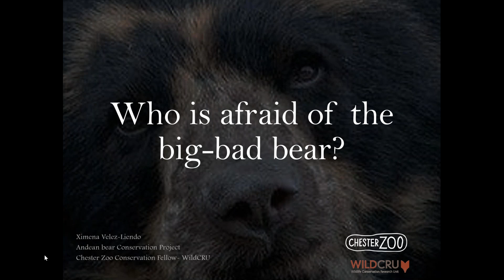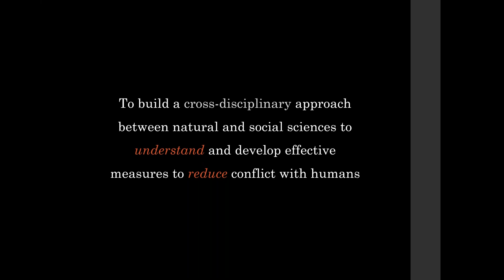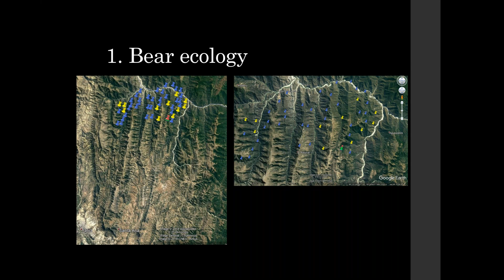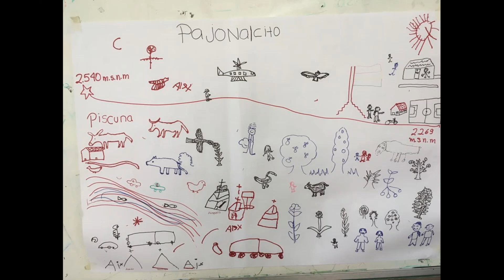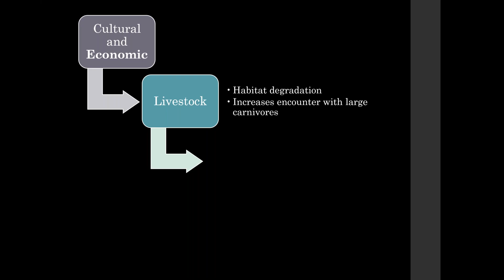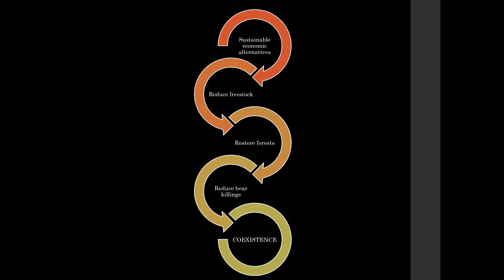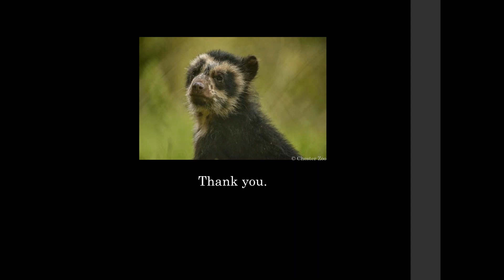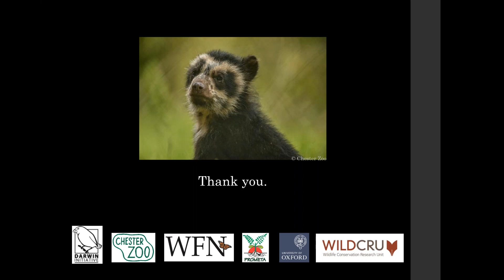Who is Afraid of the Big Bad Bear with Ximena Velez | Pulse of the Planet Webinar Series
Conserving large carnivores is a pressing issue worldwide. The ecological and conservation roles of bears, as keystone and umbrella species, and even the cultural importance of this group addressed by the scientific community, is rarely reflected at the local level where communities suffer diverse costs from coexisting with bears. With an estimated Andean bear population of 3,000 individuals, and decreasing, habitat loss and fragmentation for cattle grazing increases encounters between people, bears, and livestock. In a region with no protected areas, who is going to save the bear?

Ximena Velez-Liendo is a Bolivian biologist with more than fifteen years of experience in Andean bear ecology and conservation. She obtained a PhD at the Ecology and Evolution Laboratory at the University of Antwerp, Belgium, a Master’s degree in Geographical Information Systems at Leicester University in the United Kingdom, and a Bachelor’s degree in Biology at San Simon University in Cochabamba, Bolivia. Dr. Velez-Liendo is currently a Research Conservation fellow at Chester Zoo, Associate researcher at WildCRU, Univeristy of Oxford, UK, and an active member of the LAC NatureServe Network.

About the Pulse of the Planet Webinar Series
NatureServe, GEO BON and EcoHealth Alliance present a series of webinars delivered by the world's leading experts in biodiversity science. The webinar topics focus on our ability to measure the pulse of the planetary living system. Our goal is to establish the basis for a knowledge-sharing platform in the Western Hemisphere that breaks down geographical barriers while keeping our carbon footprint to a minimum.